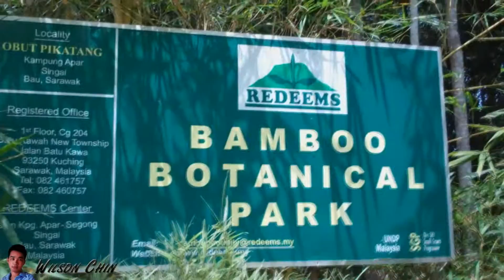Bamboo Park at Kampung Apar Segong, Borneo, Singai Bau, Kuching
The Apar Segong village is at one of the junction at the Batu Kawa - Singai Bau road.
In the village, there is a project run by REDEEMS.

Association of Research and Development Movement of Singai Sarawak (REDEEMS) is a community based organization (CBO) for the 12 Kampungs (villages) in Singai area of Bau District in Kuching Division of Sarawak, Malaysia. The 12 kampungs are namely Kpg. Apar, Kpg Segong, Kpg. Barieng, Kpg. Sudoh, Kpg. Atas, Kpg. Tanjong Poting, Kpg. Tanjong Bowang, Kpg. Senibong, Kpg. Daun, Kpg. Bobak Sajong, Kpg. Bobak Sejinjang, and Kpg. Sagah. These kampungs are predominantly inhabited by the Bisingai tribe of the Bidayuh community with an estimated population of not less than 15,000 people.

I visited the Bamboo Park, this park is officially launch by Alfred Jabu Anak Numpang (the Deputy Chief Minister of Sarawak) on 30 Oct 2007.
Just right beside the park, the team also build a huge Bidayuh traditional house, its very obvious that they want to turn this place into a tourist destination. The project is still ongoing. For the park, a lot of different spices of bamboo can be found here. Which some are quite pretty.

The place is very shade, and windy breeze most of the time. A good place to do jungle trekking. And to learn different types of bamboo, a good place to go for the weekend.